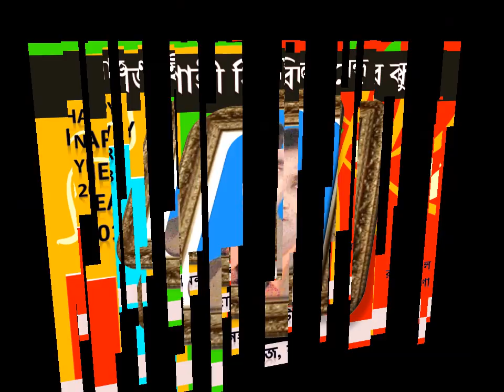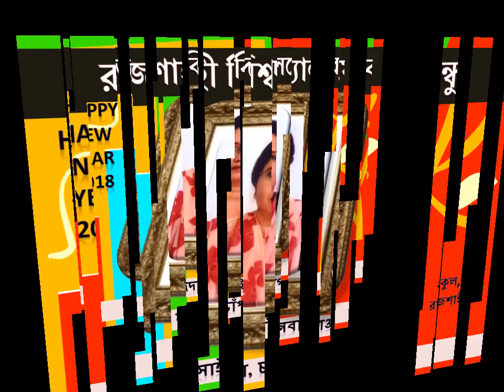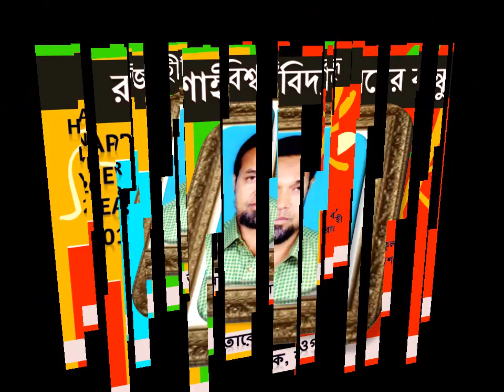রাজশাহী বিশ্ববিদ্যালয়ের বন্ধু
সোনালি দিনের বন্ধুদের নিয়ে আমার ভিডিও, রেজওয়ানুল হক বকুল, সহকারি অধ্যাপক, আইসিটি, কেশরহাট ডিগ্রি কলেজ, রাজশাহী।